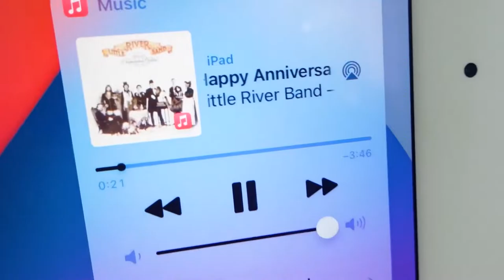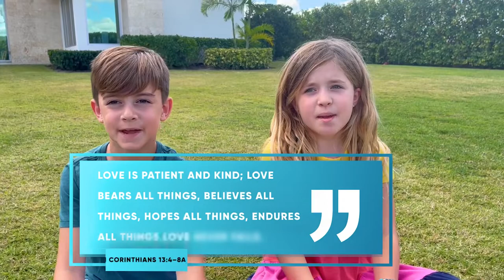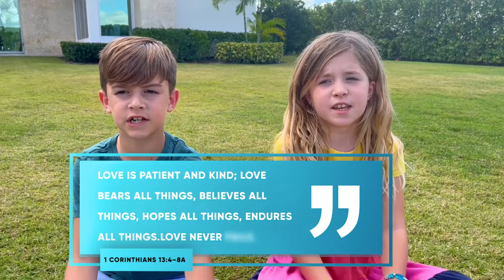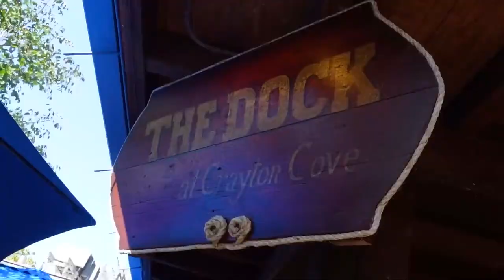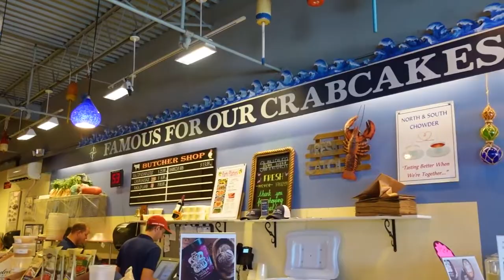10 Year Anniversary Trip | Naples, Florida getaway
Join us on our 10 year anniversary trip getaway to Naples, Florida! We woke up ready to start the day with many anniversary wishes from our family. Rev was the first to greet us, and then our kids decorated the breakfast table with heart-shaped watermelon and VPX Pristine protein pancakes. Calvin and Chanty even made a thoughtful slideshow with poems and a beautiful proverb about love.

Jack was super excited to celebrate his 10 year anniversary with his wife for life. He even packed lots of Vooz and Bang Energy drinks to prepare for a fun weekend trip to Naples. As Jack says, you always have to be energized when you have so many kids!

After our one-and-a-half-hour drive, we finally arrived at the Ritz Carlton in Naples! Since we took two cars, we regrouped with the rest of our children and then checked out our beautiful rooms. Everyone was super impressed!

Once we were all settled into our rooms, we got ready for dinner. We had an incredible time dancing, eating lobster, and spending quality family time. The Claw bar in downtown Naples had amazing food and a great ambiance.

Although we loved our rooms at the Ritz Carlton, we had to move to a different hotel for the second night. Unfortunately, they took Jack’s advice to get ALL BANGED UP too literally and started construction at 7 am!

At our new hotel, Naples Grande, the kids enjoyed 3 water slides at the hotel pool. After a relaxing pool day, we headed to the beach and enjoyed the soft-sanded beaches. We stopped to eat at Swan River Seafood, which is voted top seafood restaurant in Florida and is home of their famous crab cakes! We were impressed with the food, and we are very picky! Everything was fresh and high quality; we will return to enjoy their food again in the future. Even though everyone was sad to leave, we look forward to our many future family getaways!

We are Jack and Meg Liz Owoc - the Bang Energy Family - and we are the owners of the global company Bang Energy. Our YouTube videos are full of family-focused content to inspire you to raise healthy kids. To complement our full line of sports nutrition, immunity, and performance products for adults, we are now also developing a variety of different health and nutrition products for kids. We hope you will join us on our family vlog journey!